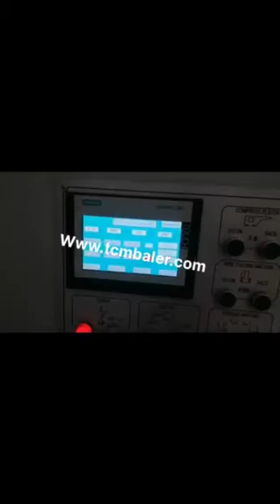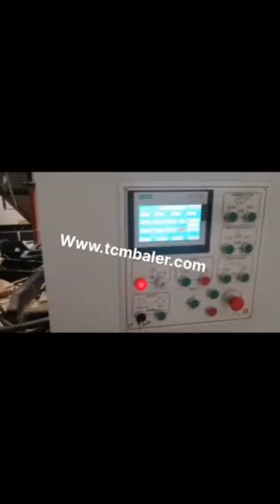cardboard press machine manuals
TCM BALER TCMBALER is a professional fiber baler machine manufacturer and supplier in China for more than 18 years, and we can offer cardboard press machine manuals for sale with a cheap wholsale factory price for our customers without any agent or dealers if you wanner buy our cardboard press machine manuals.